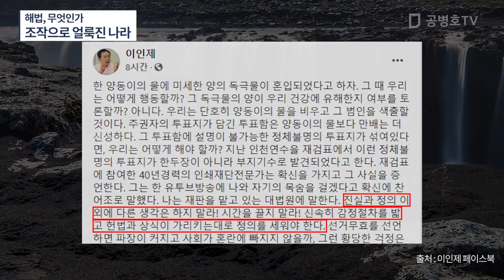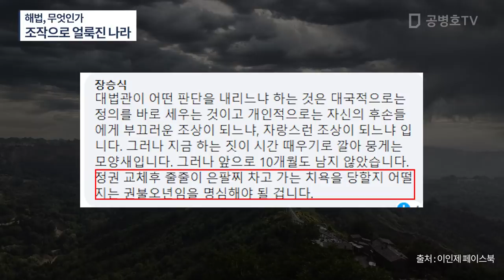어디서부터 고쳐야 할지 / 정상을 찾아보기 힘든 나라가 되었으니 / 정말 지켜야 할 것을 지키려는 결기와 용기마저 증발해 버렸으니 / 눈 앞의 이익만이 아니라 [공병호TV]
Bitcoin : 3MTW849AkP2ftLeSK2teZHMmzLu7Z83s9U